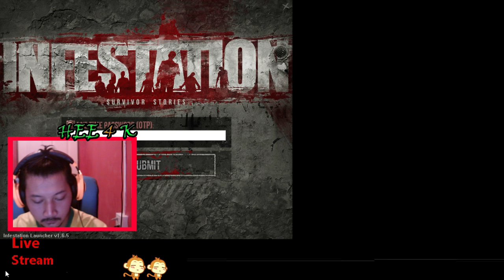infestation survivor stories By.HEE 4 K St.Frosty Honey